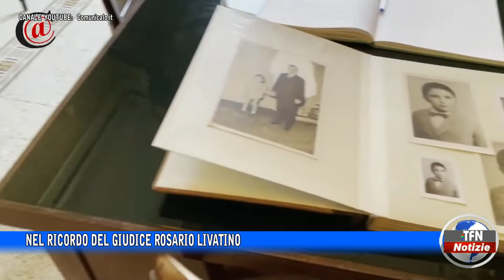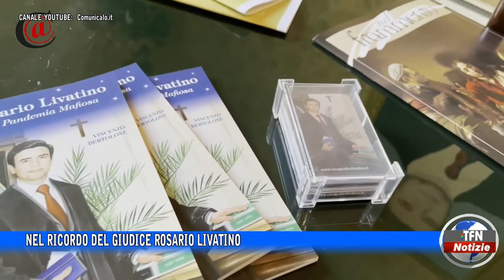Nel ricordo del giudice Rosario Livatino